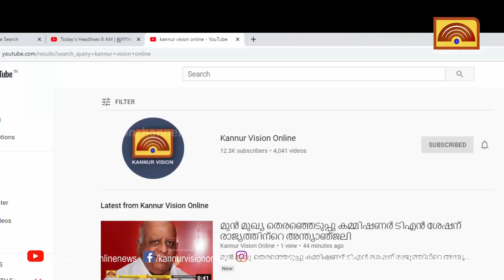മുസ്ലീം ലീഗിനോടുള്ള സി പി എം പ്രേമം യുഡിഎഫിനെ ശിഥിലമാക്കാനെന്ന് സി പി ജോൺ ,